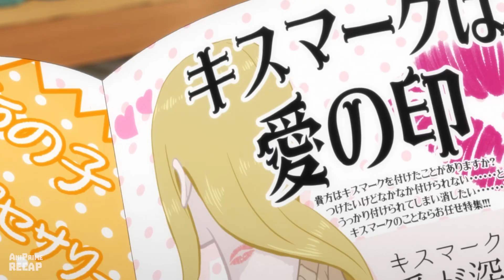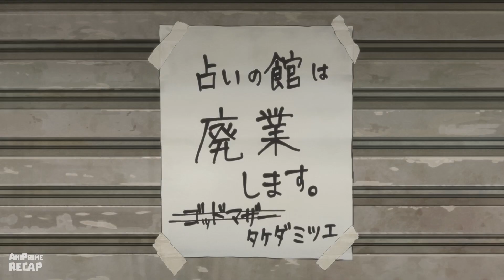If she LOOKS into his EYES, she will be DEVOURED by the EVIL ENTITY - RECAP (2)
Miko is a typical high school student who suddenly acquires the unfortunate ability to see horrible spirits that haunt her and the people around her. Despite this, Miko does her best to ignore the ghosts' existence and tries to lead a normal life.

Anime Name: Mi3ruk0-ch4n (2021)